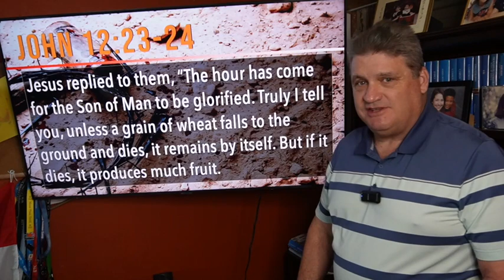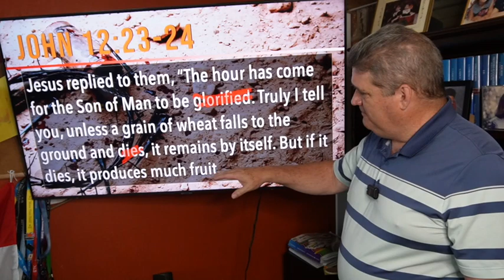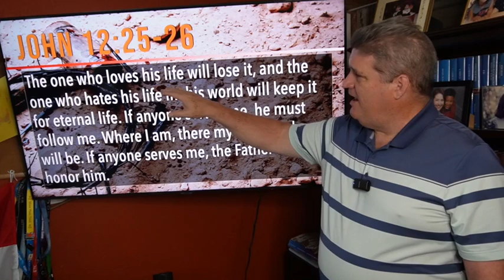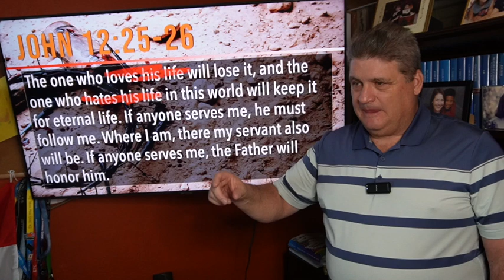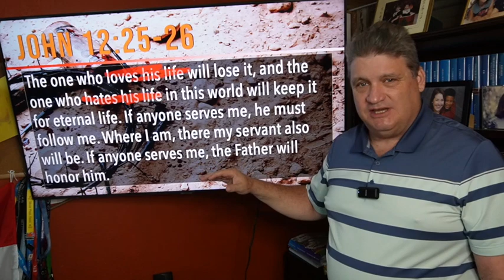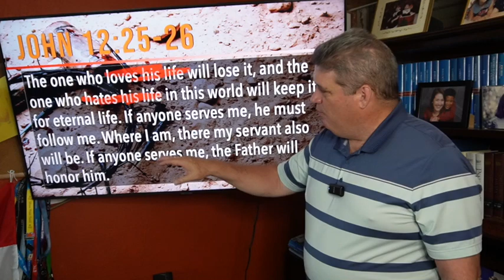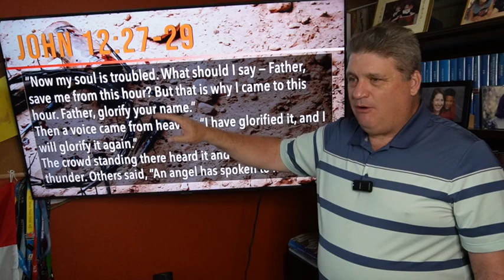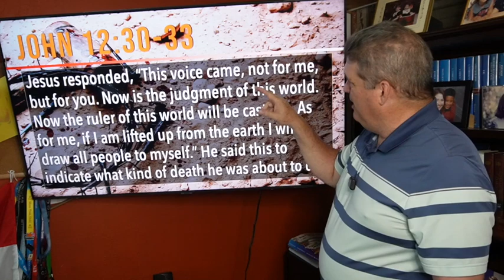Explore the Bible - Spring 2023 - John 12 - If it dies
Steve Brazzel gives a brief overview and some insights on the lessons in Explore the Bible, Spring 2023. The Explore the Bible teaching series is published by Lifeway.

Steve is the Director of ExposedToChrist Ministries and the Director of Missions for Unity Baptist Association in Texas. He pastored for 20 years and has been on church staffs and vocational ministry for almost 40 years. He received his MDiv and DMin degrees from Southwestern Baptist Theological Seminary in Ft. Worth.